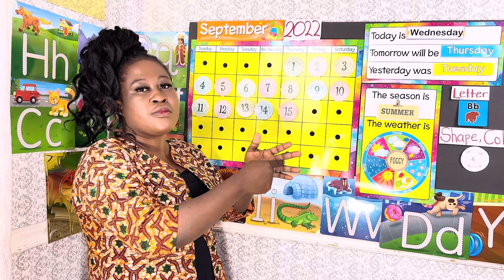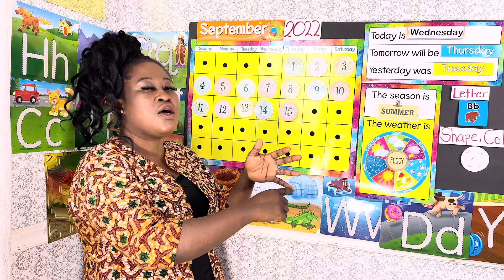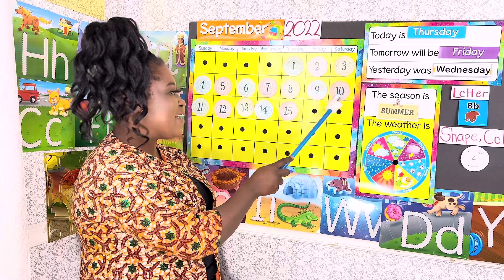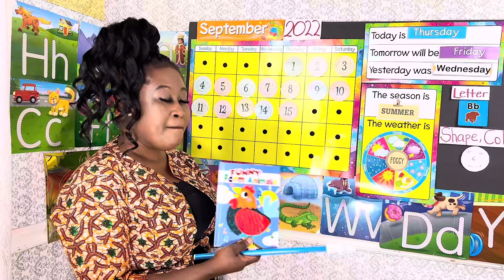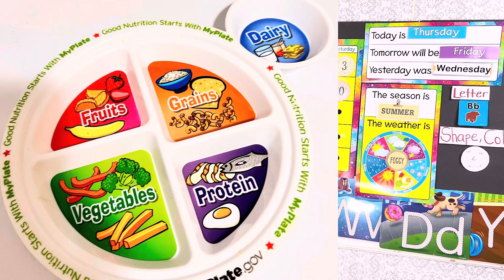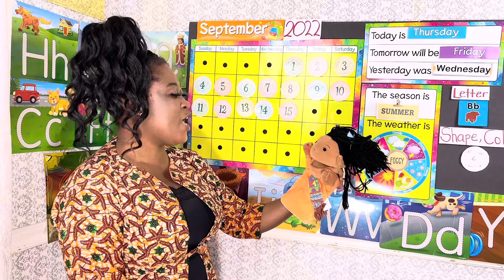HEALTHY FOOD-PROTEIN/Learn Bb and Circle/Circle time with Ms Janet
Healthy food makes us grow big and stronger and taller.